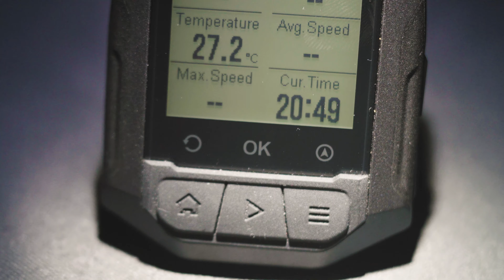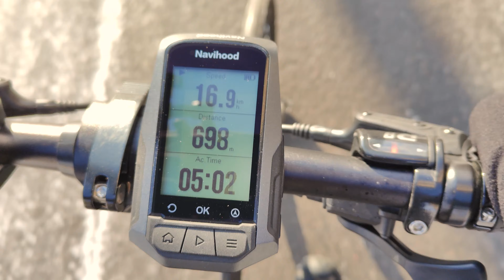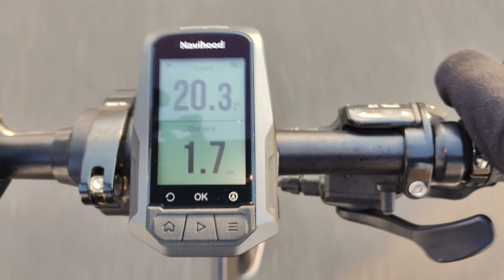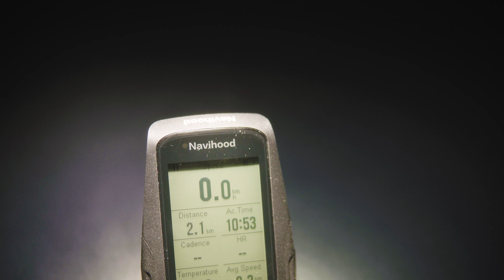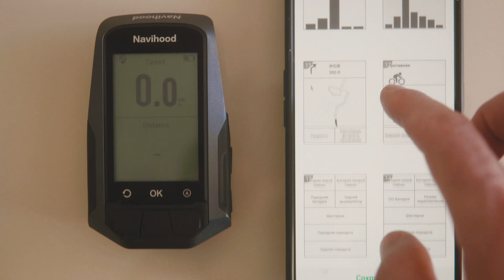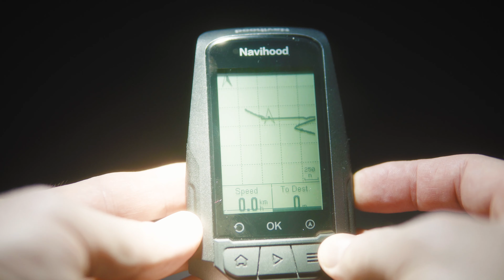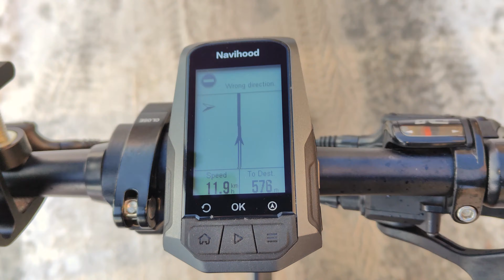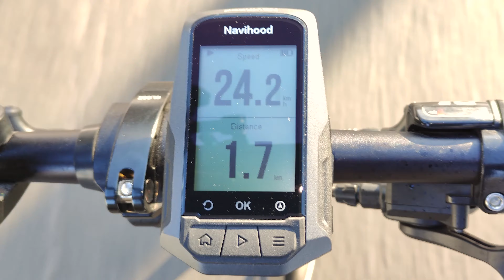Meilan Navihood L1. Большой обзор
Всем привет! Сегодня большой обзор новинки от компании Meilan, это флагманский велокомпьютер с навигацией Navihood L1.
Что внутри:
00:00​​ - Вступление и красоты
00:32 - Схема обзора
00:45 - Характеристики
01:25​​ - Комплект поставки
01:56 - Органы управления
02:27 - Страховочный ремешок!
03:54 - Внешний вид
04:38 - Вес
05:06 - Время включения
06:04 - Аккумулятор
07:22 - Площадка крепления
08:28 - Экран
10:37 - Фирменное приложение
13:56 - О цене
15:18 - Навигация
18:07 - Как загружать треки
19:19 - Датчики
19:45 - Итоги
Где еще найти канал 26 Колесо:
Мое оборудование:
Объектив:  Sony 16-50mm f/3.5-5.6 (SELP1650)
Микрофон 1: Boya BY-M1
Микрофон 2: Holyland lark 150
Экшн камера: GOPRO 11, GOPRO 8
Штатив: Benro IS05
Стедикам: FEIYU TECH g6 plus
Монопод: ULNZI MT 44
Дрон: Mavic MINI